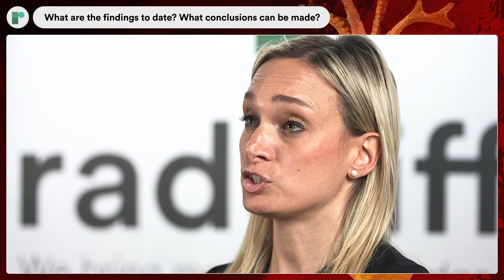HFA 23: APOLLO-B: Patisiran Treatment for Cardiac Amyloidosis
We are joined by Prof Marianna Fontana (University College London, UK), as she outlines the key findings from the phase 3 APOLLO-B study (Alnylam Pharmaceuticals).

APOLLO-B investigated the use of patisiran, a transthyretin-directed small interfering RNA, in a cohort of patients with cardiac amyloidosis. 360 patients were enrolled in the trial and were randomized 1:1 to receive either intravenous patisiran or a placebo.

Interview Questions:
1. What is the importance of this study?
2. What is the mechanism of action of the study drug (patisiran)?
4. What was study design, outcome measures and patient population?
5. What are the findings to date? What conclusions can be made?
6. Are there any specific patient subgroups with cardiomyopathy for whom patisiran may be more or less effective?
7. What are the next steps?

Recorded on-site at HFA 2023, Prague.